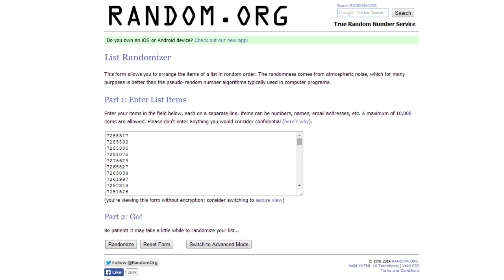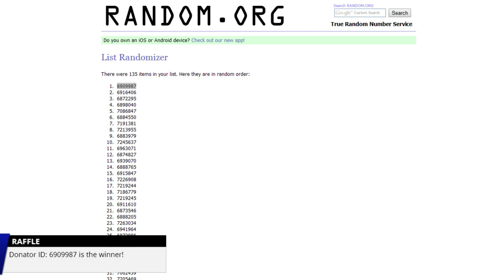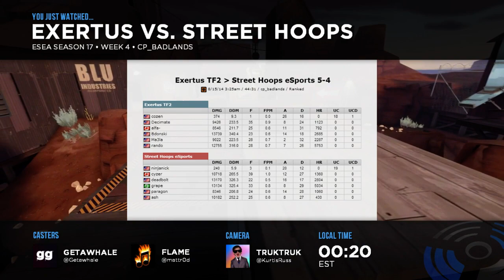ESEA-I: Exertus eSports vs. Street Hoops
Interested in starting competitive Team Fortress 2?